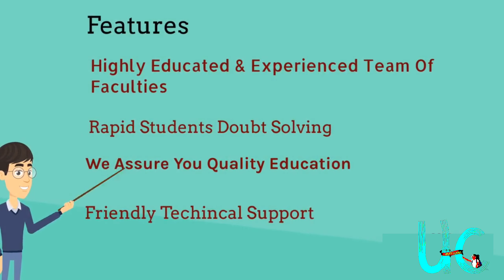Welcome To Uplift Classes (Introduction)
Hello Uplift Classes Welcomes You..!
Thanks For choosing us, now its our duty to nourish you with in-depth knowledge in all subjects.

Uplift Classes is an online platform to deliver knowledge in digital form &  affordable cost, Our lecture are cheaper then other faculties and are totally professional where there are no filler in the lecture only an direct contact between our student and professor and timely transfer of knowledge, as this lectures are recorded in Studio's where there is no disturbance at all.

All Subjects Lecture will be made available till 31st December 2020

We also have highly experienced professors in terms of knowledge & teaching at your bt service
We are also known for our revision lectures which are useful to many students before going into exams to recollect all the important concepts.
We have also made this revision video free for all students

Uplift classes is also know for the quick doubt solving and the multiple modes of doubt raising by students, our faculties clear the doubts in 24hrs -48hrs.

Our future Plan is to wider the scope of our teaching for competitive exams and certain entrance exams there are number for upcoming faculties who will join our team to share there knowledge on this platform.

We have also embeded YouTube player which can stream video in faster and data saving mode & does not require high speed internet.

                                            DO VISIT UPLFITCLASSES.COM FOR COURSE BOOKING.